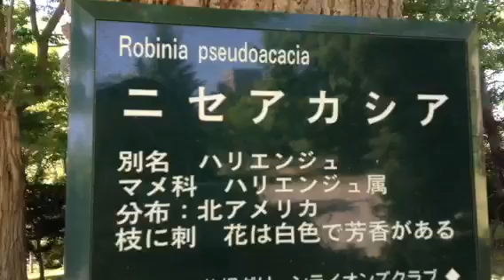黄金葉ハリエンジュ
Robinia pseudoacacia ‘Frisia’

英名:Golden locust、Black locust、
Golden false acacia

別名:黄金ニセアカシア

原産地:北米

札幌市中央区中島公園にて。